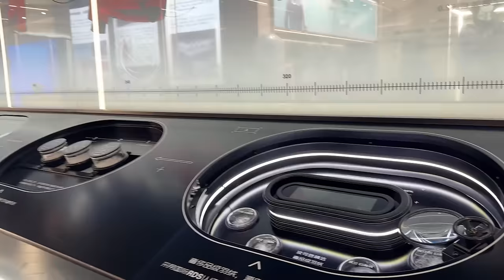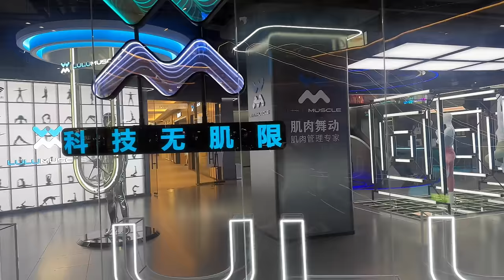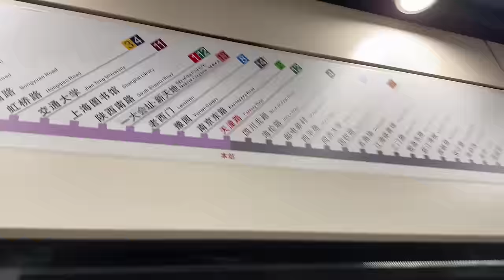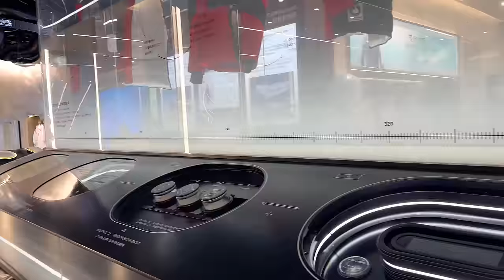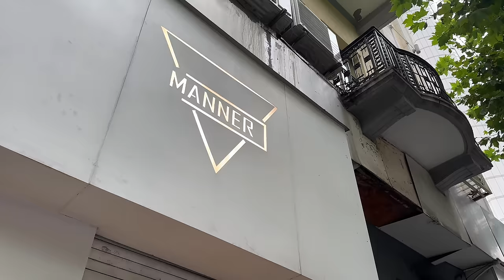Travel Inside China’s Prosperous, Innovative, and Futuristic Megacity FILLED With Hidden Gems.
In this episode, I will try to convince you that Shanghai is one of the MOST underrated places to travel, with LOTS of hidden gems that only savvy locals know.

For some context, I lived  and worked in Shanghai 10 years ago. I was shocked to see how modern, vibrant, an  comfortable the city has become.

We will not visit any typical tourist destinations, you are more than welcome to google those on your own. Instead, we go on adventures around the city that highlights modern lifestyle, and the evolving culture of today’s Chinese people.

This is important, because there’s a lot of misconceptions about China, its cities, and many of its wonderful citizens. We will not discuss political ideology and differences in this episode, but simply sit back and celebrate the amazing city and its people.

The clips were shown in the order in which it was filmed, but there are timestamps conveniently placed so you can skip to the parts you feel most relevant/interesting to you.

My main plant channel: Onlyplants

Helpful Addresses:
My friend's Massage Place - 上海市-静安区-天潼路660号一层
Suhe Mix C - 上海市-静安区-福建北路100号
1,000 Trees - 大洋晶典天安千树
M50 Art Galleries - M50创意园
Henderson Cifi Tiandi - 恒基旭辉天地
TianZiFang - 上海市黄浦区泰康路210弄
Wukang Mansion - 武康大楼

TIMESTAMP:
00:00 Introduction
00:55 Arrival - Okura Garden Hotel
02:18 Day 1 - Errands + Nostalgia + Massage
03:48 Suhe MixC - A Gorgeous Futuristic Mall!
05:24 Xintiandi - The Most Popular Mall
06:14 Day 2 - Shopping
07:51 1,000 Trees Mall
14:29 Nio Electric Vehicle Showroom
17:45 M50 Art Galleries
22:01 Jinxian Lu - A Vibrant Bar Street
24:05 Day 3 - Henderson Cifi Tiandi
25:34 Xintiandi Style - Innovative Contemporary Mall
29:15 A Creative Weekend Market
34:04 K11 Mall - Cool Shops and TONS of Good Eats
34:54 Gay Bar + Clubbing
35:41 Shanghai at 3A.M.
40:15 Xujiahui Sun Moon Light Center + Shopping
42:19 Tianzifang - Old Lane House Shopping District
52:26 Last Night in Shanghai
53:41 Wukang Mansion + Shanghai Summary/Departure